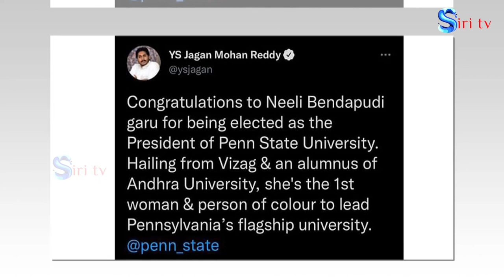Penn State reportedly selects Neeli Bendapudi as new president || SiriTV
We are here to publish the very updated Content to make you aware of all the present interesting topics from every corner of the world. we are much familiar with Political news, movie news, celebrity updates, and current trending issues.

Siri TV is a one-stop solution for all Entertainment needs.

Siri TV Covers,Political News, Political Debates, Devotional News,Leaders Bio-graphs , Latest Trailers, Teasers, Theatrical Trailers, New Releases, Film updates, Latest News, Gossips, Celeb talks, Trailers, Public Opinions, Short Films, Filmstars Lifestyle, Telugu Devotional Informations,  Private Songs, Fan-Made Songs, and Etc...